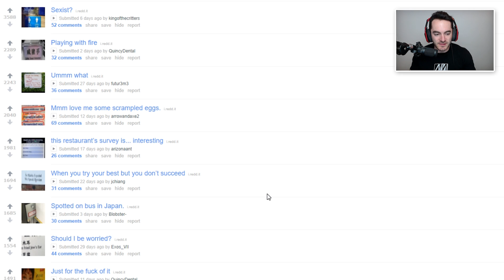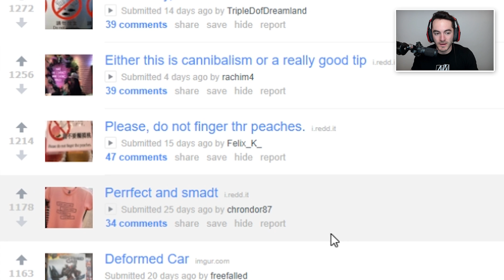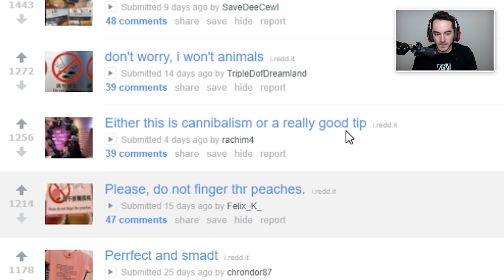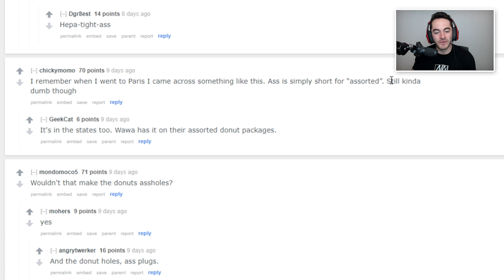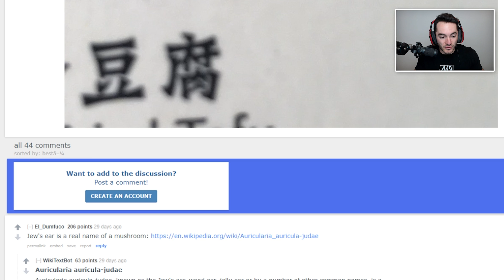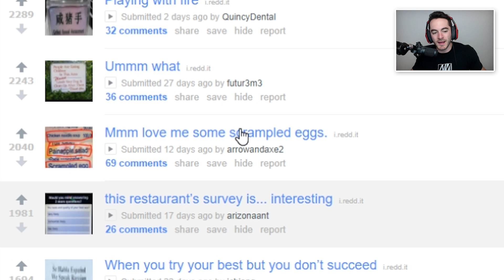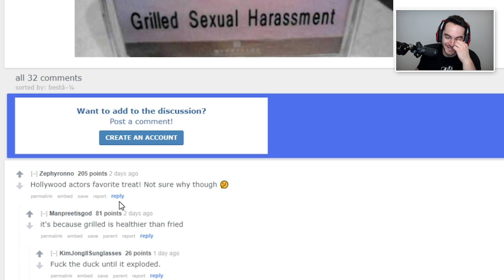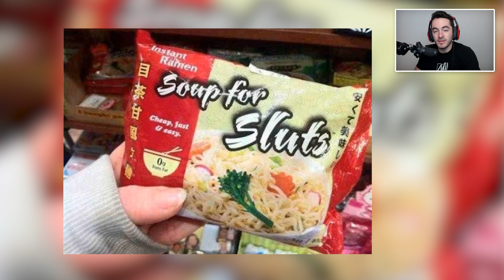People Are Eating Children In This Area